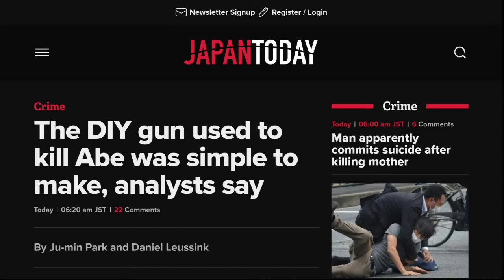CUPodcast - "Gun Control Is Not Political"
From the start of episode 172, Pat and Ian rant about gun control.